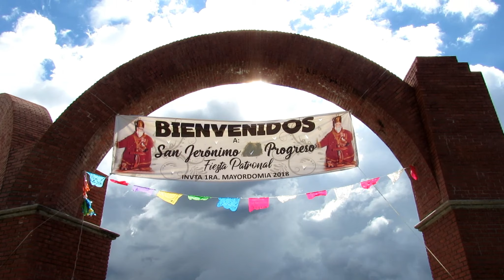Trailer #2 - "Mi Pueblo" San Jeronimo Progreso 2018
iB Video Productions

Saludos:

Para mi gente de. SAN JERONIMO PROGRESO!!!